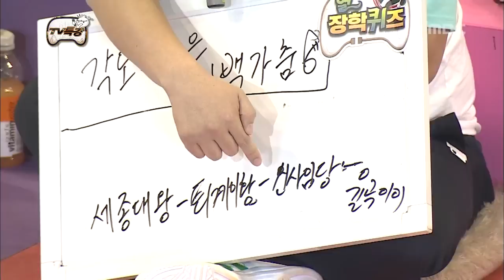Infinite Challenge, TV Lecture(1) #04, TV 특강(1) 20130511